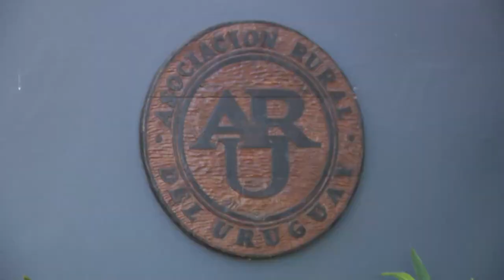Imágenes de encuentro de ministra Arbeleche y la directiva de la ARU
Este viernes 8, la ministra de Economía y Finanzas, Azucena Arbeleche participó de un encuentro con la directiva de la Asociación Rural del Uruguay